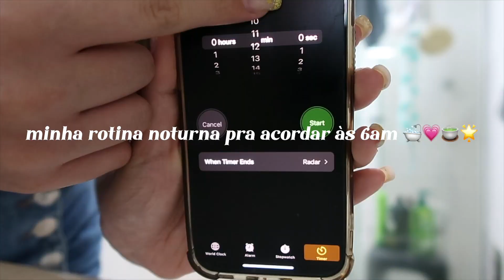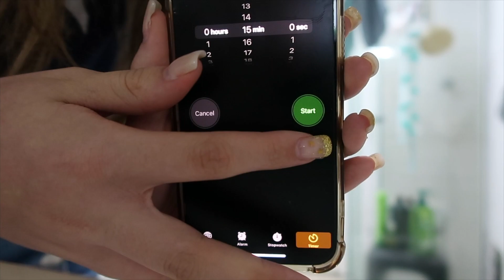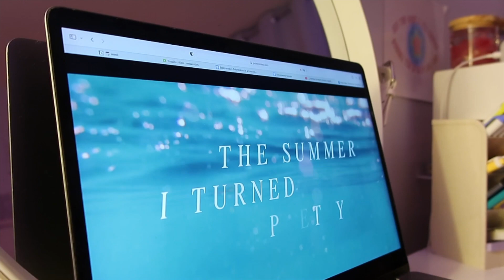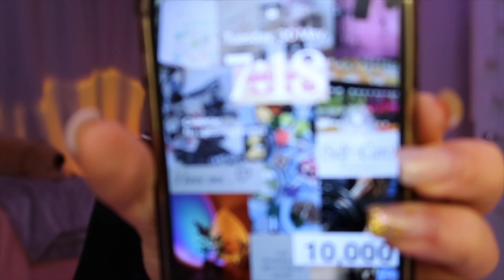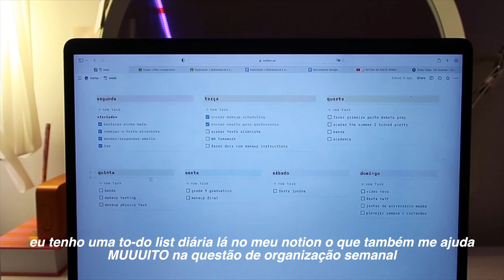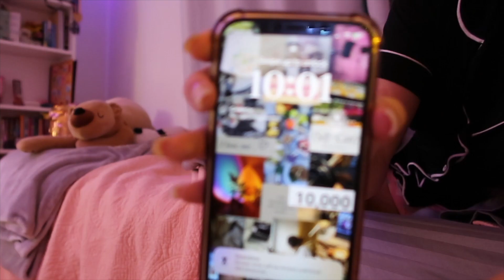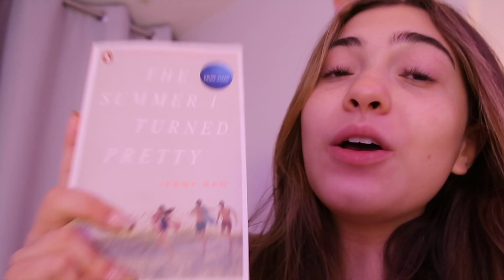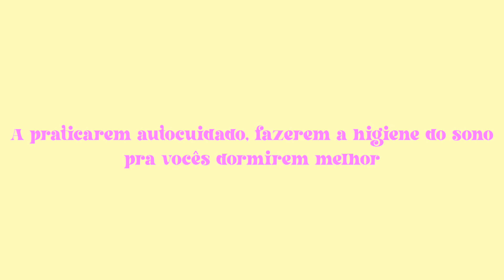ROTINA NOTURNA PARA ACORDAR ÀS 6H DA MANHÃ | regulando o sono , autocuidado e produtividade 💗🛁🍵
No vídeo de hoje eu mostrei pra vocês minha rotina noturna pra acordar às 6am!!! Eu estudei, acabei um livro, pratiquei autocuidado e muito mais!!! Eu amei gravar este vídeo e eu espero que vocês gostem! Muito obrigada pelos 8.85k e por fazerem conquistas como essas possíveis 💕

Você é INCRÍVEL! 🧸✨

🔮Dúvidas frequentes:
•Que aplicativo eu uso para editar? Final Cut Pro
•Está em qual ano na escola? Freshman Year